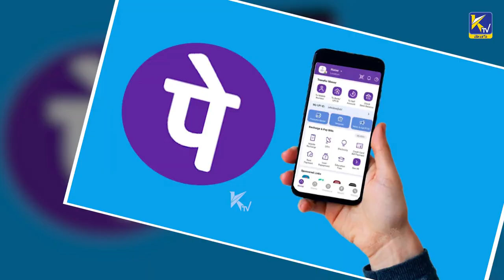కరెంట్ బిల్లుల విషయంలో ప్రజలందరికీ గుడ్ న్యూస్ ! | Ktv Telugu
కరెంట్ బిల్లుల విషయంలో ప్రజలందరికీ గుడ్ న్యూస్ ! | ktvtelugu @KtvTeluguNews